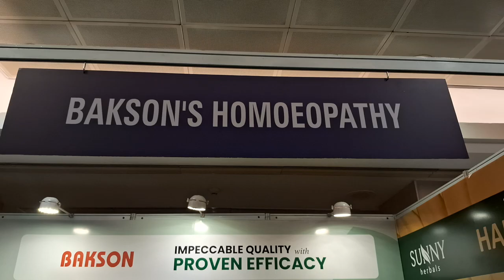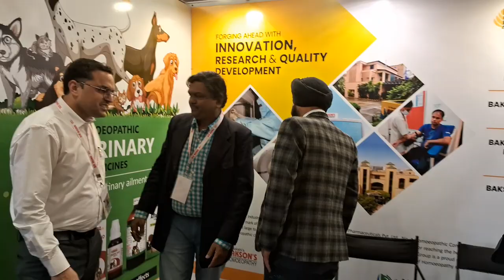baksons homeopathy homeop